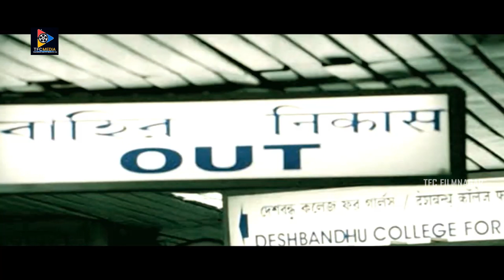Kalyan Ram And Mukesh Rishi Worning Scenes | Sher Movie Scenes | TFC Filmnagar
Kalyan Ram And Mukesh Rishi Worning Scenes | Sher Movie Scenes | TFC FilmnagarKeep Follow Us For More Telugu Movie Scenes.